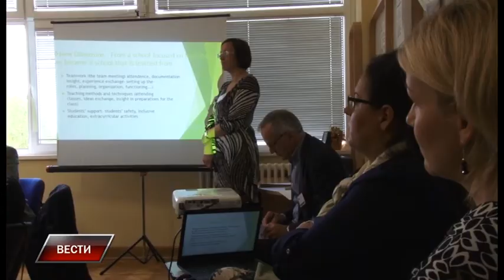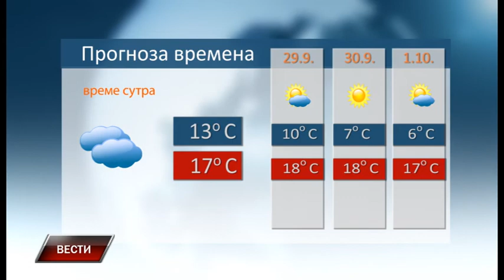Vesti 27 9 2017